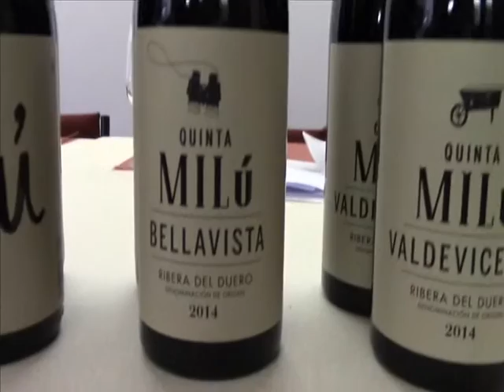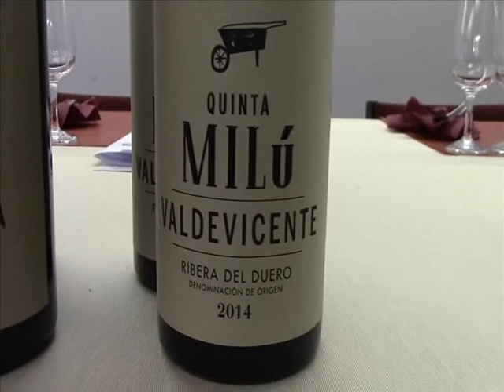Cata de Quinta Milú